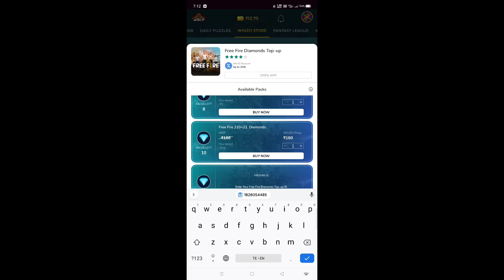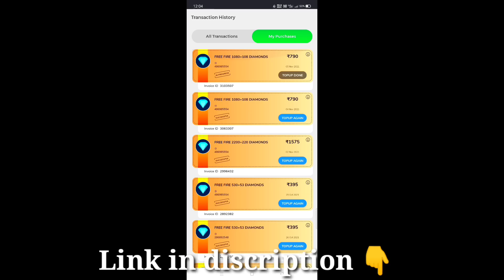GET FREE BONUS DIAMONDS IN NEW EVENT IN FREE FIRE||I GOT DOCTOR BUNDLE IN GIFT OF LIGHT EVENT